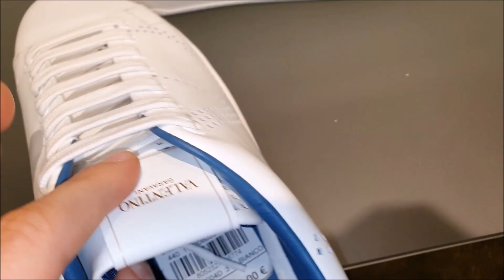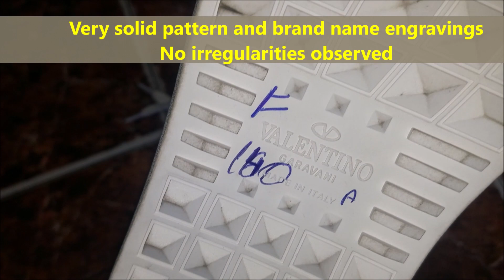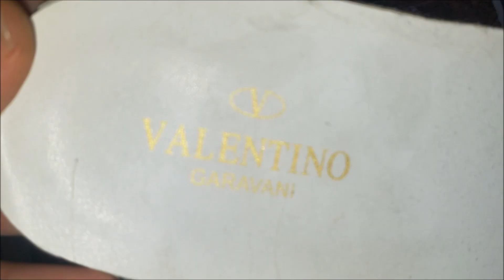Real vs fake Valentino sneakers. How to spot fake Valentino Garavani shoes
Analyze the tongue tag “VALENTINO GARAVANI” text
Now that you know how to check the fake shoes’ stitching, let’s proceed to the text on the tongue tag.

For this step, you’ll mostly have to analyze how the text is placed on your Valentino Rockrunner sneakers.